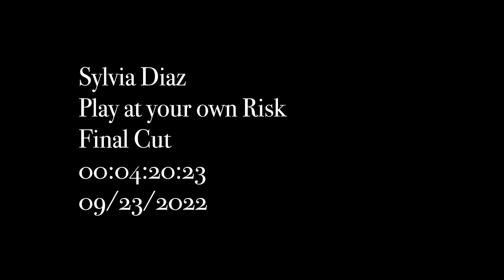Sylvia Diaz FILM315 Experimental Project 23SEP22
This is an Experimental/Drama/Thriller.

To be experimental or not to be, that is the question?  A story was forced to be told, and a curious boy finds his fate.